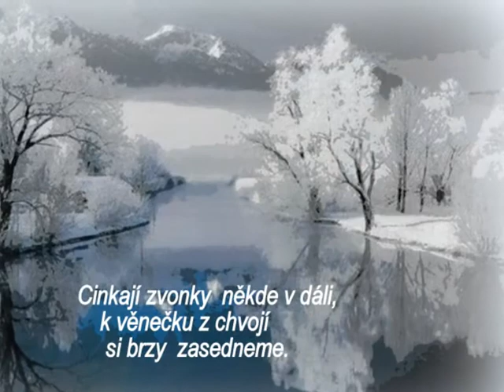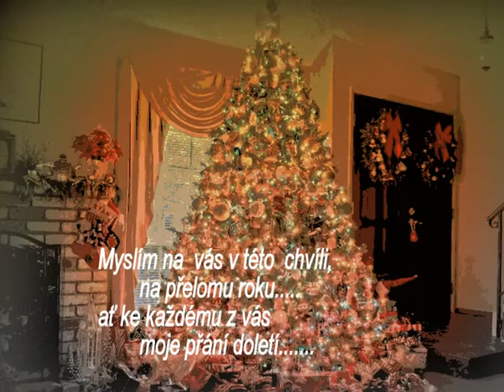7 - ROK - dětem k vánocům - čtvrtek - 13.12.2012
Tuto  slideshow předvánoční a zimní věnuji opět  svým přátelům  na FB.   Děkuji za  podstatnou  část avarelů  a obrázků, které  jsem od přátel  sdílela  do  své fotogalerie a následně  použila při tvorbě  koláží  či   k jednotlivým  úpravám.   / Specielně  opět  Olegu Kozakovi,  Davidu Croiterovi, Donně Campbell Allen, skupinám a komunitám jako Dezert Rose, Beatiful World, Horses and Freedom, Silent Poetry ,Flowerstory, Negis Art, Mia Fergusson Galery  a   dalším,  které  mě inspirovaly a jejichž   práce  se mi líbí./.
.Nesmím zapomenout dodat, že tuto mírně nostalgickou "minišou" věnuji také dětem a vnoučatům, poněvadž Vánoce patří v první řadě jim.
. Skladbu "Sněžné dny" napsal a hraje O-Berqvin. Díky i jemu.
.Také ještě bych si přála pozdravit umělce "UMÚN", jejichž práce se mi líbí a obdivuji ji. Za některé úryvky jejich poezie, vepsané do Kalendářů pro rok 2012 a 2013.
. This slideshow Christmas and winter again devote my friends on FB. Thank you for a substantial part of avarelů and images that I have from friends to share their photos and then used to create collages or for individual adjustments. / Specially again Oleg Kozak, David Croiterovi , Donna Campbell Allen, groups and communities, such as Desert Rose, Beatiful World, Horses and Freedom , Silent Poetry, Flowerstory , Negis Art, Mia Fergusson Galery and others that inspired me and whose work I like . / .
. I must not forget to add that this slightly nostalgic "minis" also deals with children and grandchildren , because Christmas in the first place to them.
. The song " Snow Days" was written and played by O- Berqvin . Thanks to him.
Also there I wish to greet artist " arts ", whose work I like and admire her. For some snippets of poetry, inscribed to the calendar for 2012 and 2013.